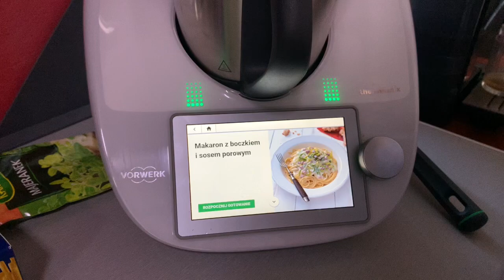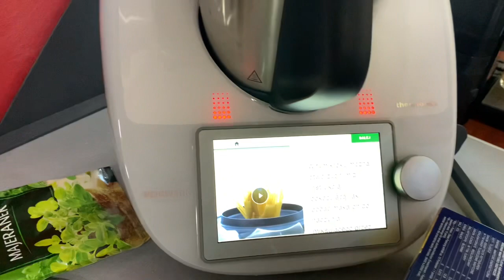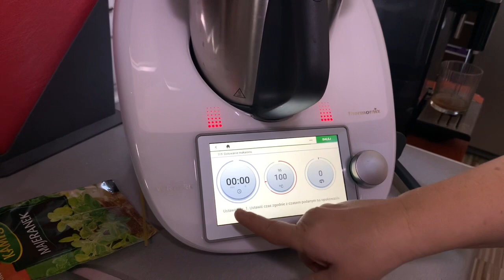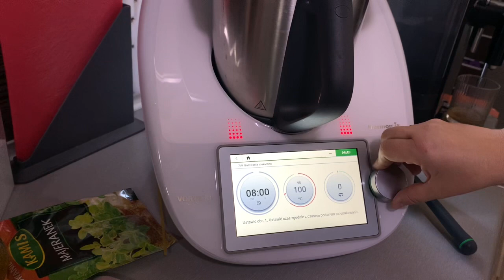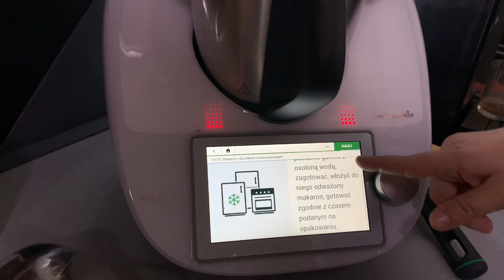Makaron z boczkiem i sosem porowym. Gotuj z Paulitą.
Dzień dobry witajcie z tej strony Paulita a w dzisiejszym odcinku zrobimy sobie makaron z sosem porowym.